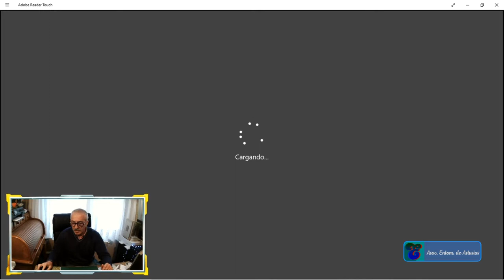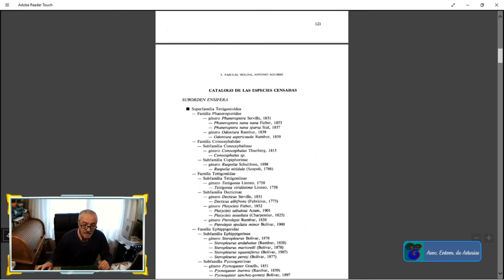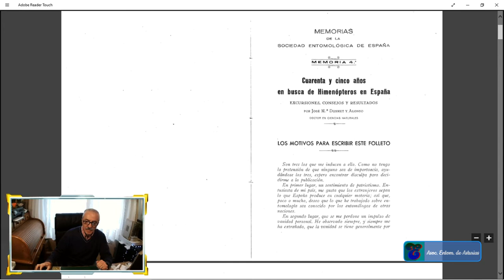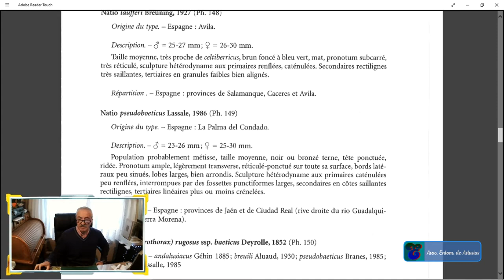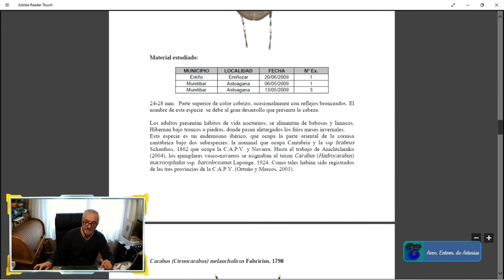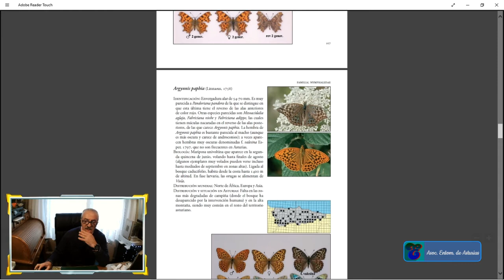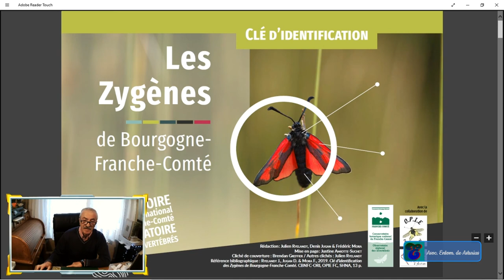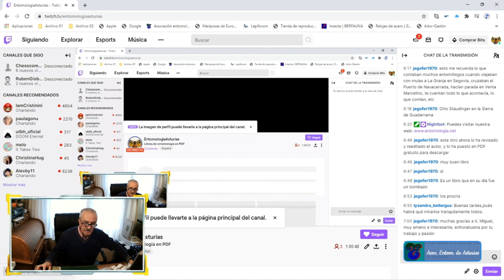Libros de entomología en PDF (2ª parte)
Interesantes libros, pequeños documentos... en pdf sobre entomología
Emitido el 29 de unio de 2021 en Twitch